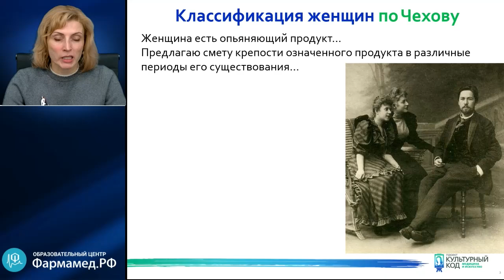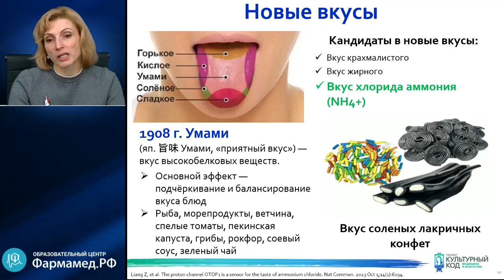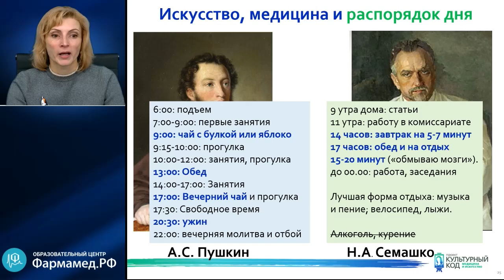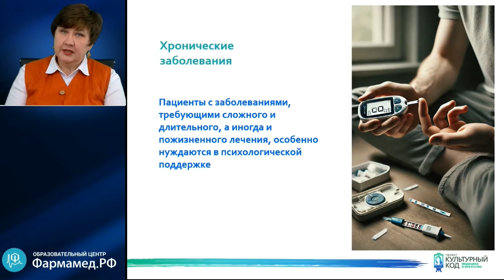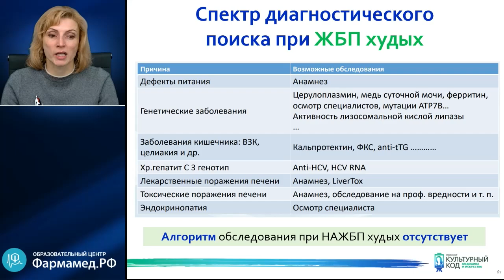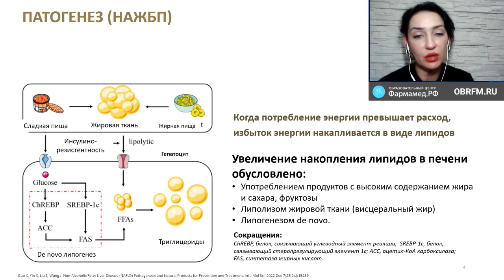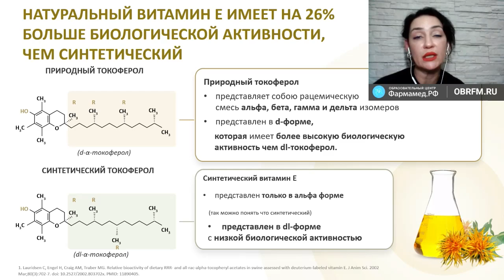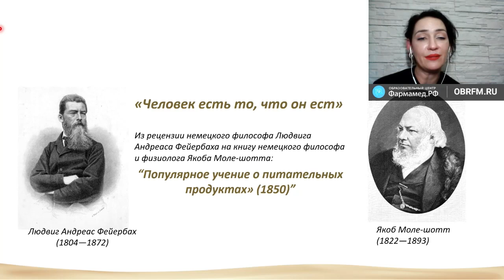Гастроэнтеролог Ильчишина Т.А., доцент Ипатова М.Г.: Неалкогольная жир. болезнь печени: мини-энцикл.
ГАСТРОЭНТЕРОЛОГИЯ.  "Неалкогольная жировая болезнь печени: мини-энциклопедия"

"Новая номенклатура НАЖБП. Новые факторы риска"
Татьяна Алексеевна Ильчишина

"Когда пациенту нужна психологическая помощь?"
Юлия Валентиновна Герштенцвейг

НАЖБП у худых
Татьяна Алексеевна Ильчишина

НАЖБП и возможности нутриентной поддержки
Мария Георгиевна Ипатова